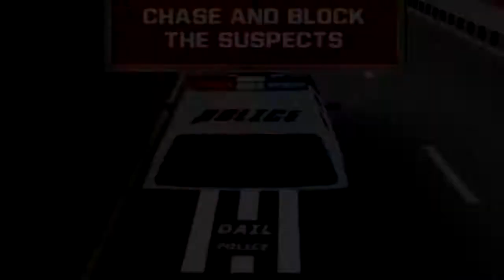Juegos de Carros 3D Android para Niños - Persecución en Carro de Policias - Videos para Niños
Si te gustan los juegos de androi de carros para niños como éste, 3D Persecución en Carro de Policias, por favor dale Like y compartelo en tus redes sociales, y también nos encantará saber tu opinión, compartelo en los comentarios!

Video Recomendado:

Juegos de Carros Android para Niños - 3D Coche Policia